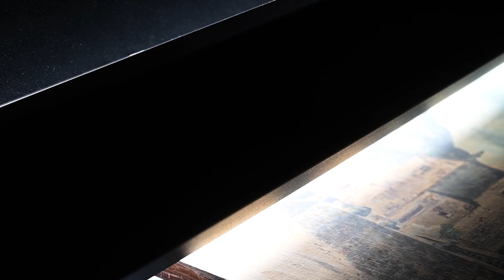Cruse fine art scanning at Still River Editions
We now offer Cruse fine art scanning. For details